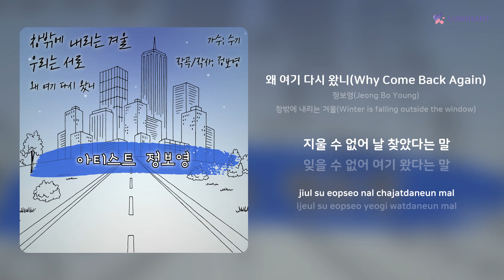정보영(Jeong Bo Young) - 왜 여기 다시 왔니(Why Come Back Again) | 가사 (Lyrics)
Artist: 정보영(Jeong Bo Young)
Track: 왜 여기 다시 왔니(Why Come Back Again)
Album: 창밖에 내리는 겨울(Winter is falling outside the window)
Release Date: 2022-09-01